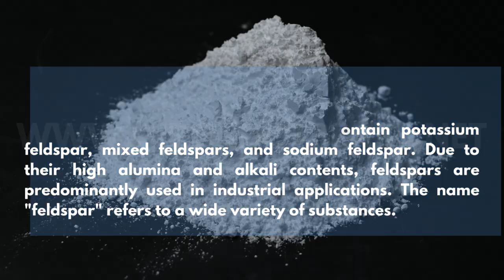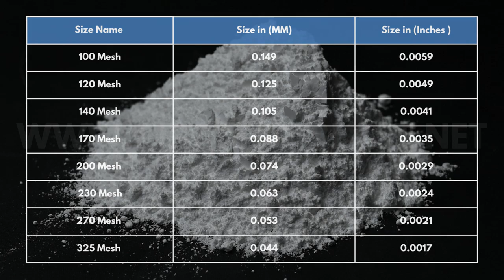Feldspar Powder | Feldspar Lumps | Feldspar Mineral- Airo Shot Blast Equipments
Feldspar comprises a group of minerals containing potassium, sodium, calcium & aluminum silicates. It is a universal flux used in all types of ceramic bodies & glaze. Feldspars are primarily used in industrial applications for their alumina & alkali content. Airo Shot Blast Equipments produce both high-quality sodium & potassium feldspar as per client requirement. The glass & ceramic industries are the major consumers of feldspar. Available in both lumps & powder form.